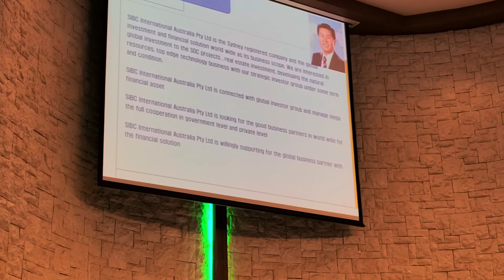김유찬은 누구인가? (남북중앙교회 연설)